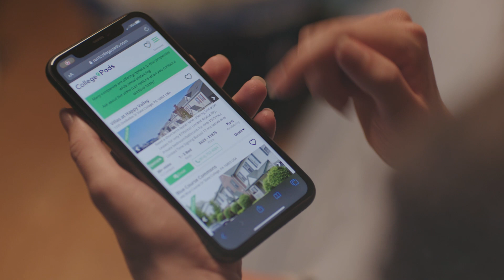Find Eastern Illinois 2021-22 Off-Campus Housing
Need a place for next year? Don't get stuck in a sticky situation. Use College Pads to find the perfect place and roommates today!